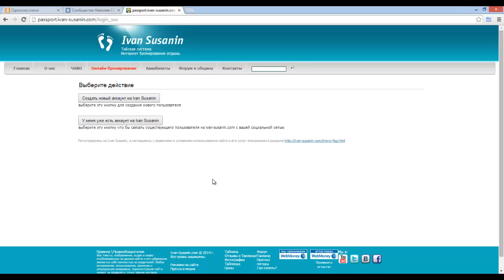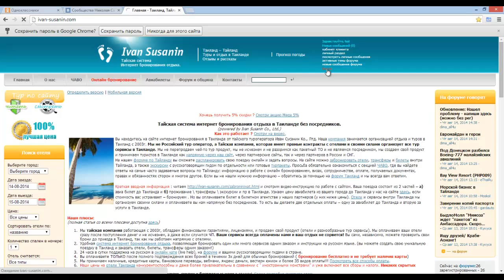связать аккаунт соц сети с аккаунтом на Сусанине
как сделать связку и помнить только один пароль